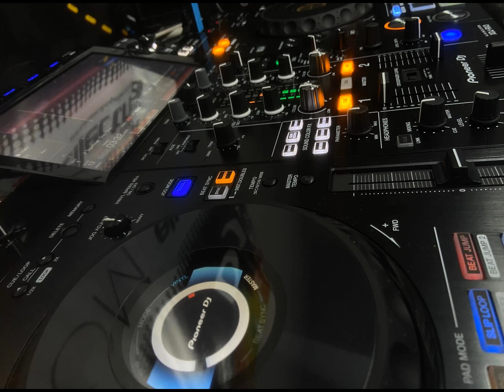HELLO 2022 HOUSE MIX BY DJ NIKI J & DJ CHOCHO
We hope you liked the mix, if you liked it you can hit one thumb up, and if you didn't like it you can hit one thumb down. If you liked the mix you can share it with friends
Надяваме се микса да Ви е харесал, ако Ви е харесал може да ударите едно палче нагоре, а ако пък не Ви е харесал може да ударите едно палче надолу. Може да се абонирате, You Tube защото е безплатно и така ни помагате много. Ако микса Ви е харесал може също да го споделите с приятели

📲 За участия/Booking: 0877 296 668 DJ CHOCHO
                                            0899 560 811 DJ NIKI J

1 Spiller ft. Sophie Ellis-Bextor - Groovejet [Purple Disco Machine & Lorenz Rhode Extended Remix]
2 Purple Disco Machine - Rise
3 Superlover - Disco Drive
4 D.C. LaRue - Hot Jungle Drums And Voo Doo Rhythm (Dr Packer Extended Remix)
5 Kevin McKay - Sing It Back ((I Feel Love))
6 Yuichi Inoue & Sofia Rubina - Uncharted (Original Mix)
7 Essel - Love Vibration (Extended Mix)
8 Odasoul - Touch Me
9 Carlo Riviera, Morris Revy - Igelu (From Distrito to Nigeria Mix)
10 Simon Adams - La Rumba (Original Mix)
11  House of Prayers - Hold On (Original Mix 00)
12 Pad Beryll Feat. Toshi - Let Me See
13 DjManuel, Suki Soul - Dance Dance Baby
14 Pagano - El Ritmo (Extended Mix)
15 Mark Knight vs Mason - Givin' Up (Extended Mix)
16 Tony Cortez - Aqui (Extended Mix)
17 Ben Delay - Belter (Extended Mix)